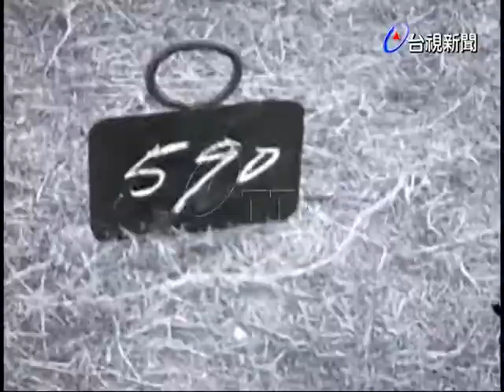省運標槍賽.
(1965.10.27)省運標槍賽.前屆省運標槍冠軍方華勢，今天在省運男子決賽中為嘉義縣獲得第一塊金.成績是55米16，第二名屏縣沈建德，第三名中市劉應祖.楊傳廣保持的省運紀錄是56米36.